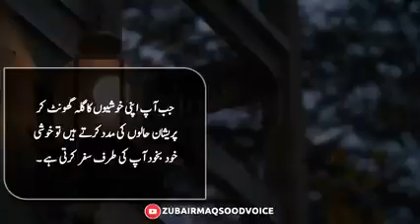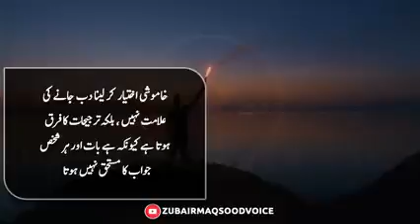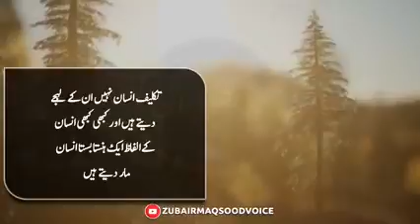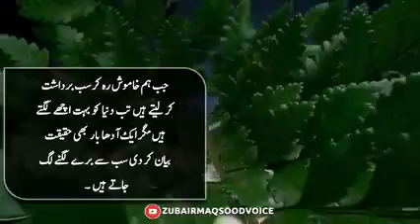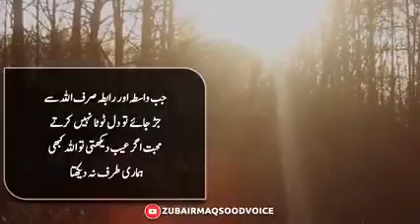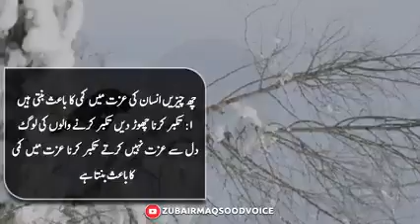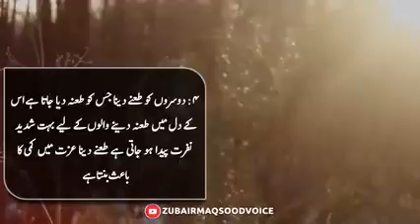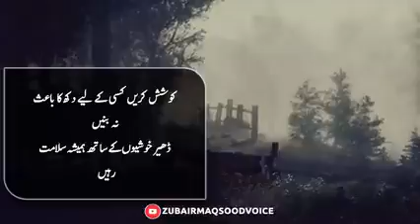Islamic video part 2